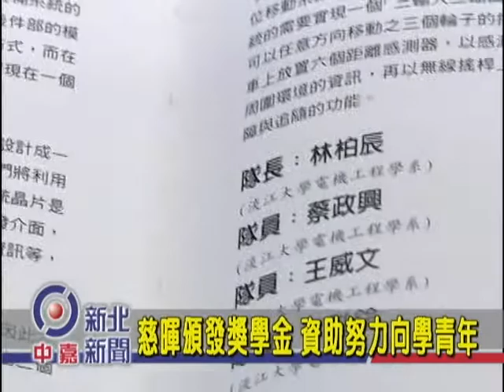1031204【中嘉新北新聞】慈暉頒發獎學金 資助努力向學青年